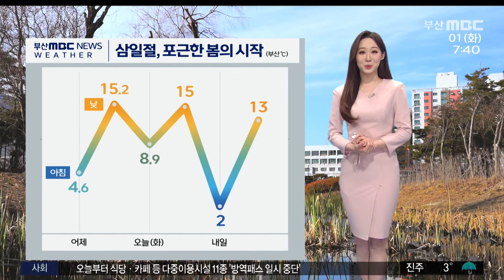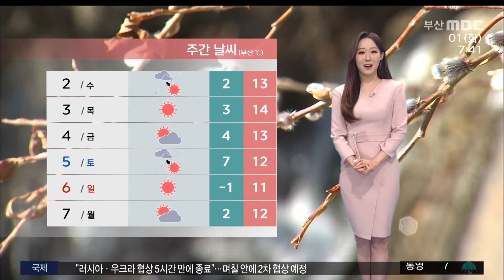오전까지 5mm 안팎 비... 비 그친 뒤 미세먼지 (2022-03-01,화/뉴스투데이/부산MBC)